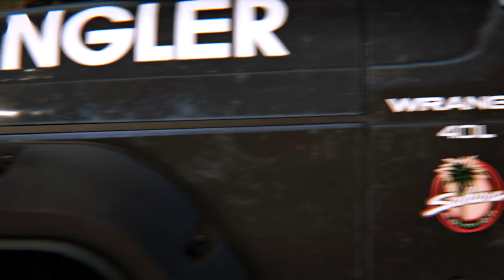The Grand Tour Game - Let's Play (All Gold Medals) - Part 4 - "The Colombia Special" | DanQ8000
"THE COLOMBIA SPECIAL"
The Grand Tour Game
Let's Play - Part 4
With Commentary
PS4 Gameplay
1080p 60 FPS

About The Game:

The incredible cars, exotic locations, and ridiculous challenges from the first episode of The Grand Tour Seasons 1 and 2, and all of Season 3. Play Clarkson, Hammond and May with each new episode of Season 3. Four-player split-screen multiplayer mode delivering over-the-top gadgets and constant replayability